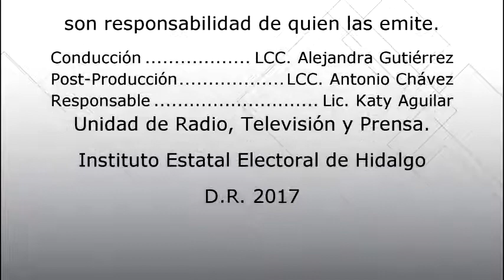Premio 17 de octubre edición 2017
Invitadas: Ganadoras del 1ro., 2do. y 3er. lugar.
25 de octubre de 2017